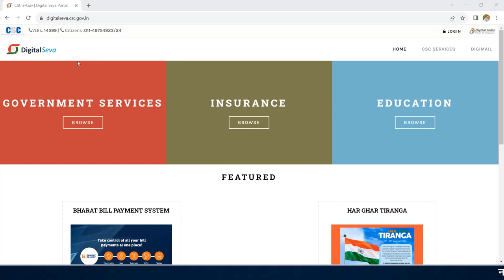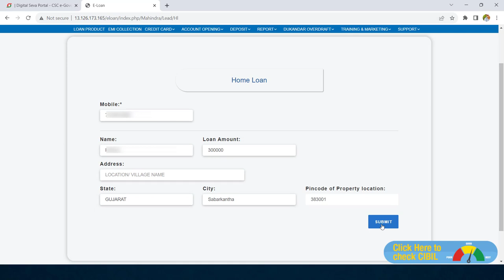Mahindra Home Loan Lead Process in csc | Mahindra Home Finance Lead CSC Se Kaise kare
CSC Mahindra home loan lead process
csc mahindra home finance service login
csc mahindra home finance lead
csc mahindra loan
csc loan bazar
mahindra home finance lead
mahindra home loan lead process
mahindra loan documents
mahindra loan process

Thanks...